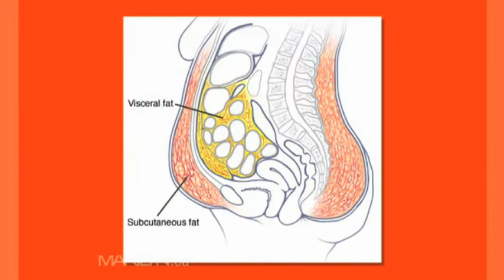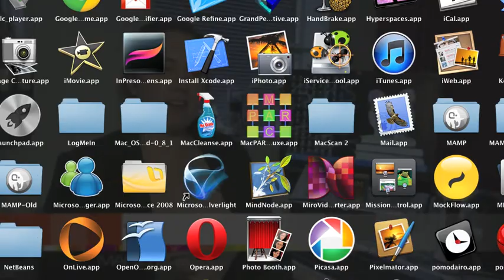Dr Melissa Hershberg on the Marilyn Dennis Show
Discussing the dangers of belly fat on the Marilyn Dennis Show, November 2011.